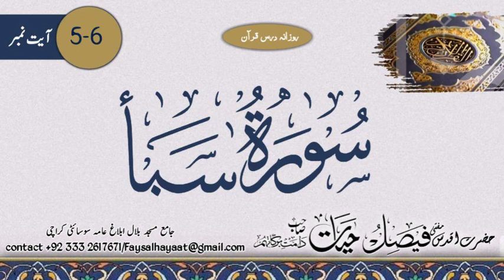Tafseer Surah Saba ayt# 5-6 || تفسیر سورة سبا|| Hazrat Aqdas Mufti Faisal Hayat saheb db